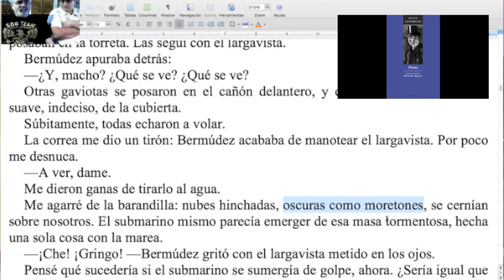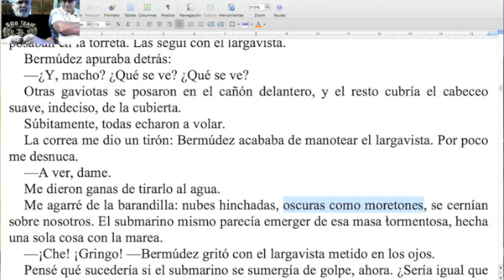Cómo ser original escribiendo / TCyC #223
El escritor, si quiere ser personal, debe escapar de los lugares comunes. En este nuevo Programa Central, Marcelo di Marco te enseña cómo hacerlo. Un gran abrazo, miembros de nuestra querida audiencia, y muchas gracias por likear y compartir.